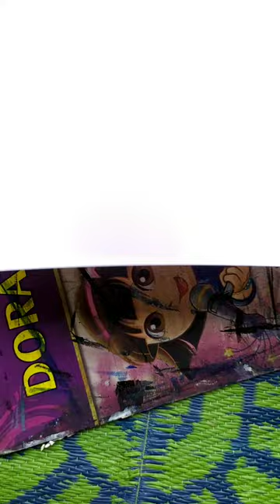Watercolor painting of "JAWAN" Sahrukh khan🔥/ Part-1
how to draw shahrukh khan step by step easy,